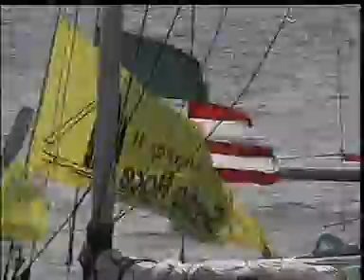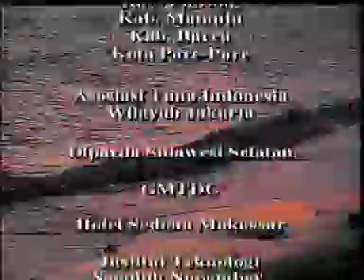SANDEQ RACE 2000